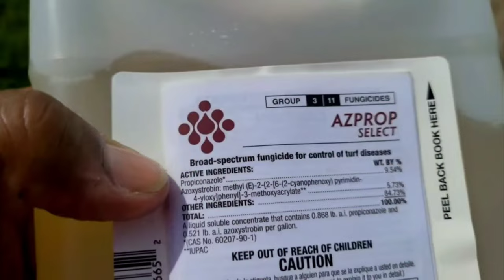Get rid of Brown Patch using this...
This video will show  you The BEST Solution For Brown Patch. When the humidity and Air temperatures rise, Brown Patch will start creeping into lawns. The only way to prevent Brown Patch from coming into your lawn is by applying a fungicide before the fungus arrives. Alot of people will use various fungicides to eradicate Brown Patch  but this particular fungicide (Azprop) is a definite option to get rid of Brown Patch. You can use this product as a preventative or if it gets in your lawn, you can mix and spray this product on your area's that's affected with Brown Patch and it will clear it up. It's one of my favorite fungicides and will definitely wipe out Brown Patch if you have it.

Be Blessed
Polo
"We Workin"
Thr DIFFERENCE between HEAT STRESS and lawn FUNGUS

Fungicide Results for a diseased lawn

How do I know if I have a fungus in my lawn?

How to prepare your lawn for a fungus

Azprop Fungicide
Scotts Disease X

Bioadvanced